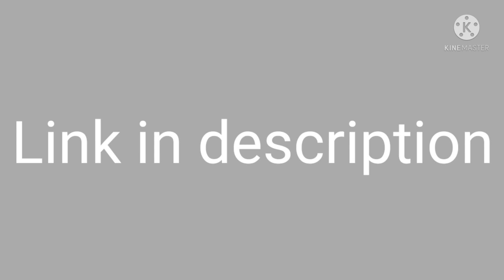my Oc Find the markers 5